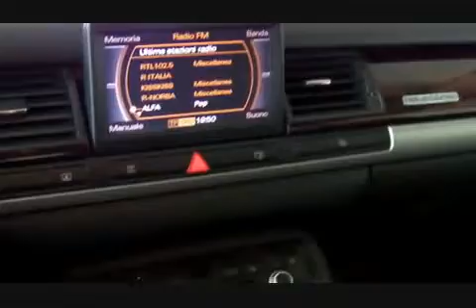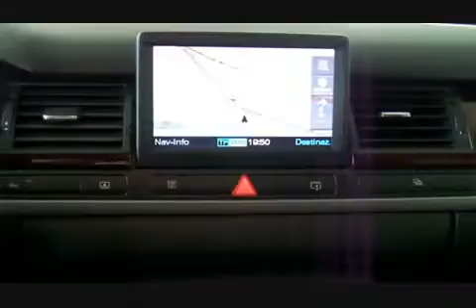Audi A8 L 4.2 V8 TDI F.AP. quattro tip